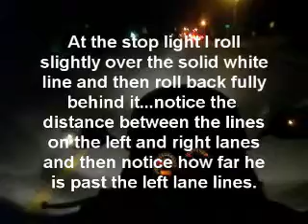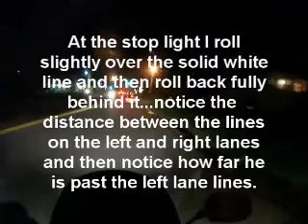LiveVideo motorcycle vlogger almost gets hit by car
Caught on Cam